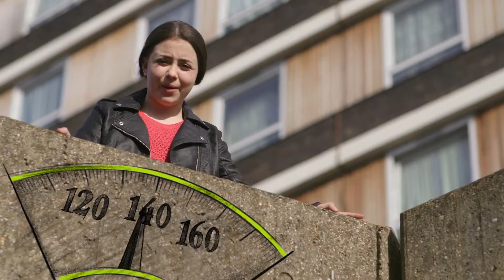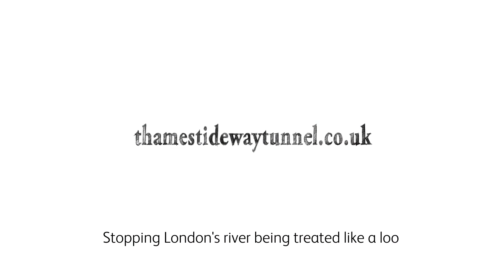gsf awards 2014 | Thames Tideway Tunnel Limited | You Poo Too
Did you know, last year 55 million tonnes of raw sewage was flushed straight in to the River Thames? Probably not, and that’s the problem the Thames Tideway Tunnel project faced when they were trying to educate Londoners on why the new ‘super sewer’ was so urgently needed.

The aim was to create a film that shocked people in to understanding why we need to clean up London’s river, but it needed to engage and have a call to action, rather than just disgusting people.

Sewage is a very unglamorous topic, and not one people like to talk about if they can avoid it. But there is a huge problem in London, and we needed Londoners to get passionate about fixing that problem.

The You Poo Too film aims to inspire watchers to get behind the need to stop treating London’s river like a toilet. Its aim is to start a conversation, especially amongst younger people.

This film aims to show the passion for investing in the future, for a sustainable solution to an archaic problem, and to inspire young people in to taking on careers in engineering that can make a real difference.